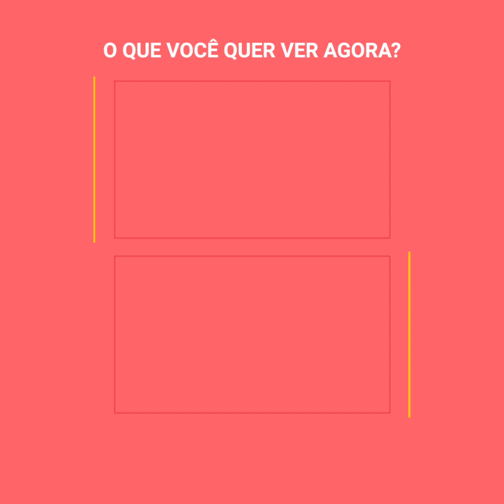Cachorrinho é resgatado de uma casa abandonada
Aquele cachorro foi trancado sem poder sair em uma casa abandonada depois que seus donos decidiram deixar aquele lugar, por isso latia desesperadamente para alguém resgatá-lo. É por isso que quando alguém finalmente veio em seu auxílio, ele agradeceu de uma forma impensável.